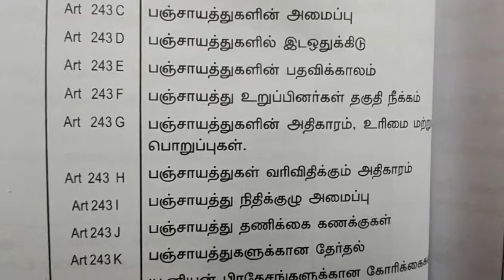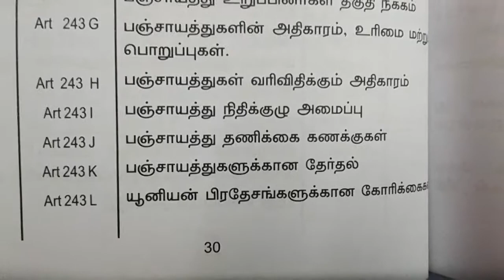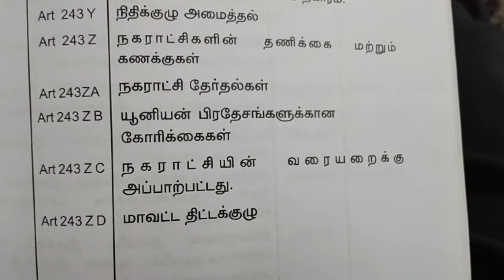TNPSC POLITY பஞ்சாயத்து ராஜ் & நகர்பாலிகா பிரிவுகள்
Tnpsc polity panchayats and municipality